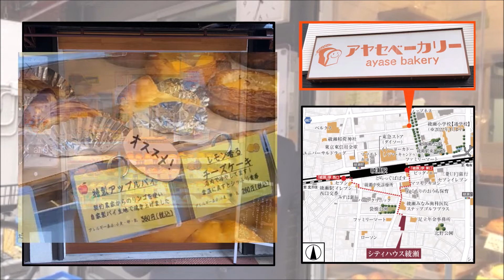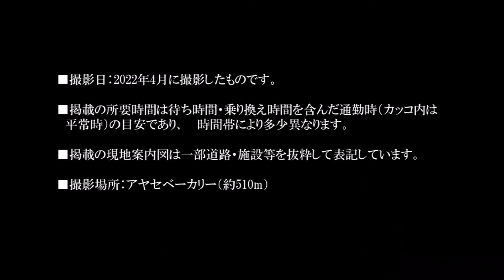【シティハウス綾瀬】アヤセベーカリーご紹介動画 住友不動産のマンション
◆「シティハウス綾瀬」の物件詳細ページはこちら